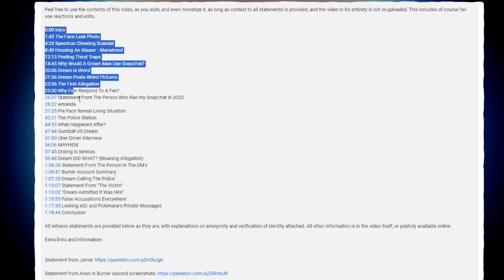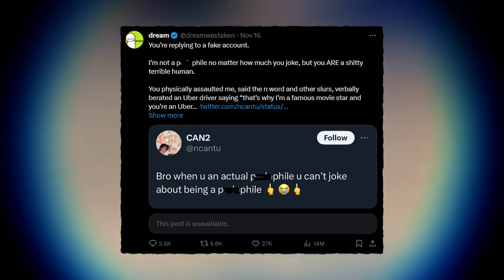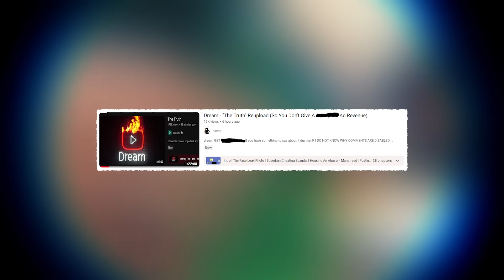Will Dream’s Response Actually Fix Anything?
probably not

Dank Lollies
FreeGamer
richtofen
Alizard